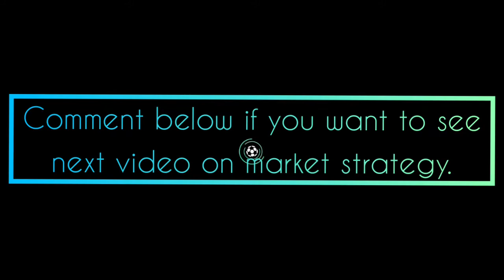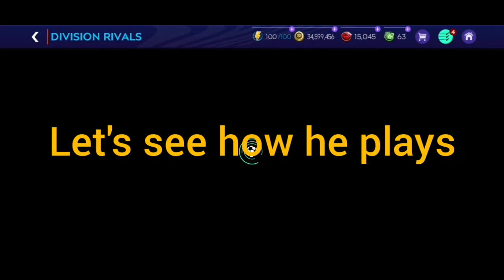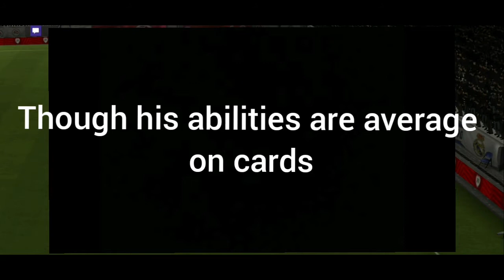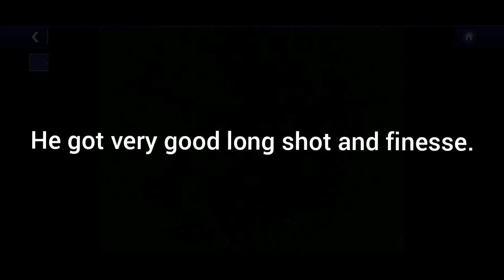UCL Hazard card claiming || 100 over Hazard Review and gameplay || Whether you should get him or not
Musician: Florian

Musician: Paradiso Music

All Right To Above Music Label And No Copyrighted Infringement Intended